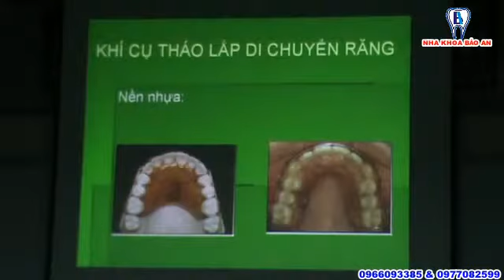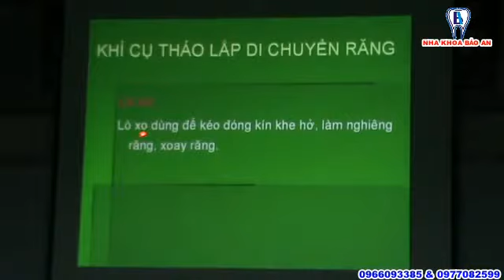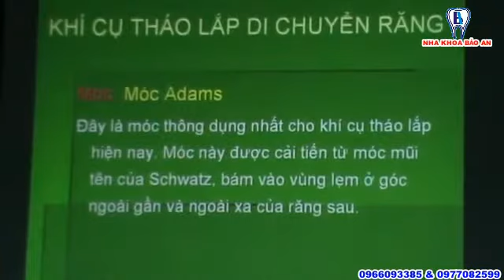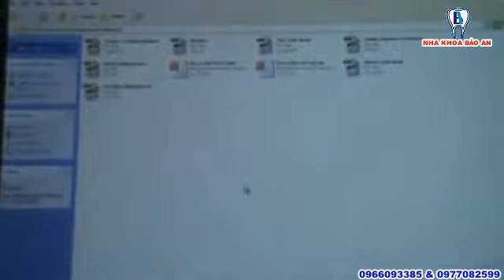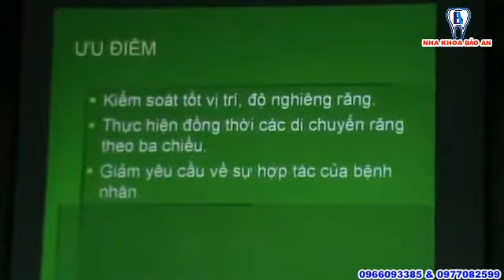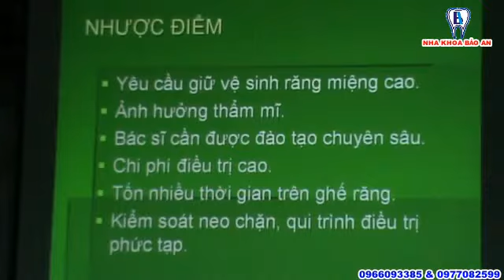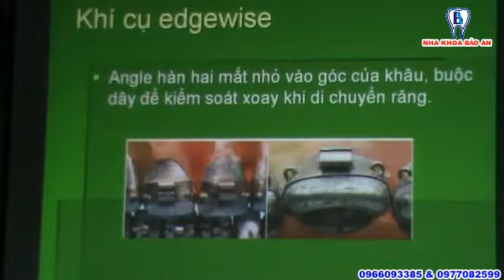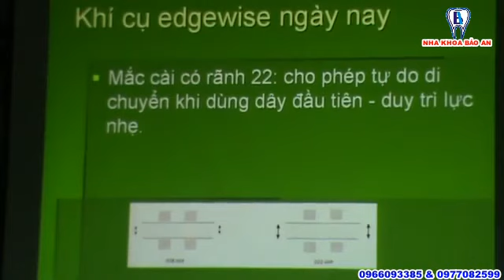Bài 10 Lịch sử, các thành phần của khí cụ cố định, tháo lắp 4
Nha Khoa, Chỉnh Nha